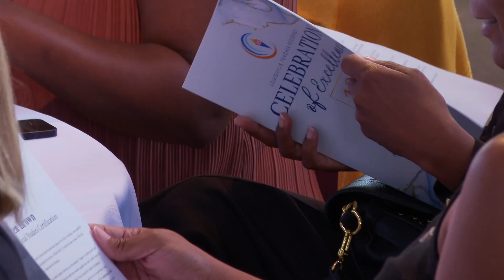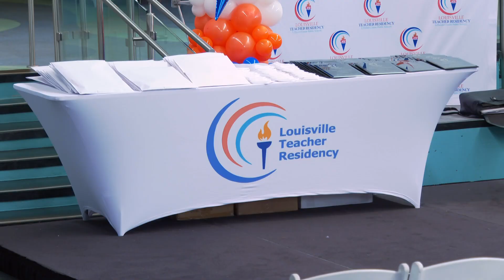38 educators graduate from Louisville Teaching Residency Program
It is a one year program that allows anyone with a bachelor's degree to earn a master's in education.